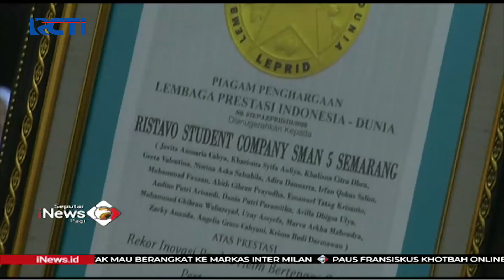Pelajar SMAN 5 Semarang Temukan Inovasi Helm Tenaga Surya - SIP 12/02